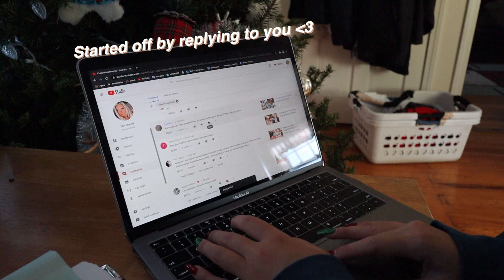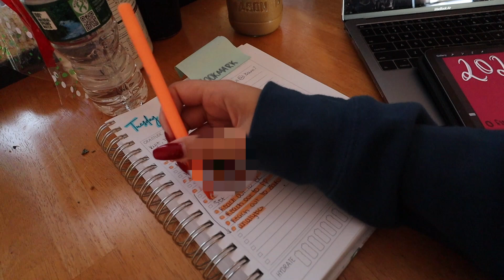A FEW PRODUCTIVE DAYS: getting work done, 2021 goals, new mic & tie-dye set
hello everyone! in today's video i show you a few productive days in my life! i had a lot of work to do, lots of planning for the new year, and much more. i also got a new mic for my camera + a new tie-dye set!

education: senior at emmanuel college | comm/marketing major
age: 21 (birthday: august 26, 1999)
height: 5’3
camera i use: canon m50 w/ 11-22mm lens + rode mic go+ w/ deadcat
what i use to edit: final cut pro x
who is kyle: my boyfriend of 5 years ❤
where is my planner from: ivory paper co.